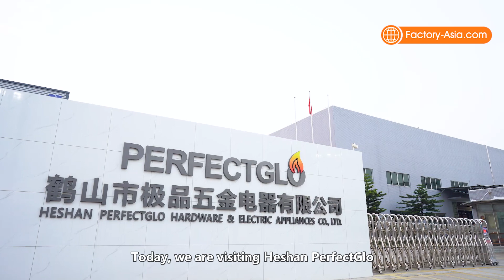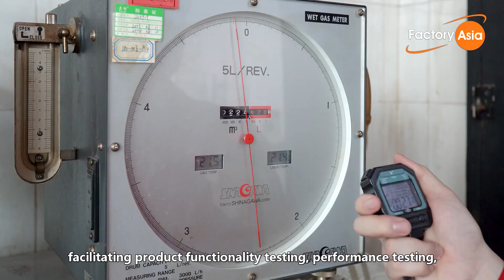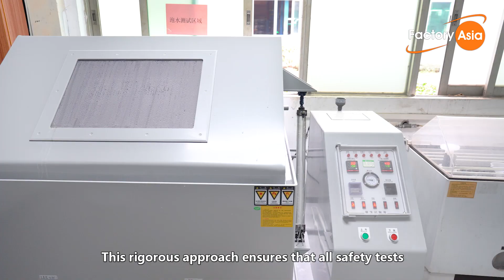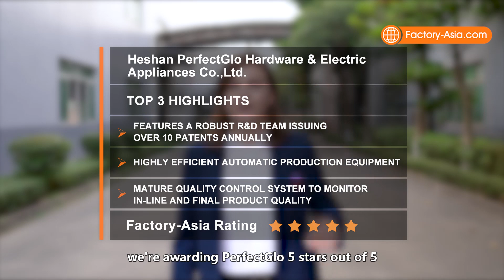BBQ Grill Manufacturer in China | Visiting a Factory That Produces BBQ Grills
The Factory Asia team recently visited PerfectGlo's production facility in Jiangmen, renowned for its excellence in manufacturing grills.

PerfectGlo's product range includes gas grills, charcoal grills, and heaters, all certified with CSA, CE, UL, ETL, AGA, and other certifications. The majority of these products are sold to the United States, Europe, and other countries like Australia and Canada.

In our upcoming video, we will take you on a guided tour of PerfectGlo's workshops, showcasing their impressive manufacturing capabilities. These workshops include Stamping, Painting, Enamel Coating, and Assembly.

TIMESTAMPS:
00:00 Opening
00:22 Introduction of PerfectGlo
01:14 Sample room
01:39 Product development & laboratory
02:08 Key process of production
04:13 Audit Summary
04:48 PerfectGlo’s Contact Information

Join us on virtual tours of factories around Asia! We explore the production process, meet factory owners face-to-face, and find out what makes quality manufacturers really stand out –all on video!

1. On-Site Technical Look at Production Process See how the factory's main product is made, from initial production to QC testing. With over 17 years of experience in the quality control industry, we have insight into quality control during and after production.

2. Face-to-Face Interviews between Factory CEO and International Auditors Face-to-face interaction is and will continue to be the most effective form of doing business. Our interviews can give you the opportunity to hear the answers to the questions you would ask, if you were face to face with a potential supplier.

3. Quality Factories Only, No Trading Companies! Factory Asia only certifies and showcases verified and high-quality manufacturers, so you can see the actual source of the products. Welcome to Factory Asia!